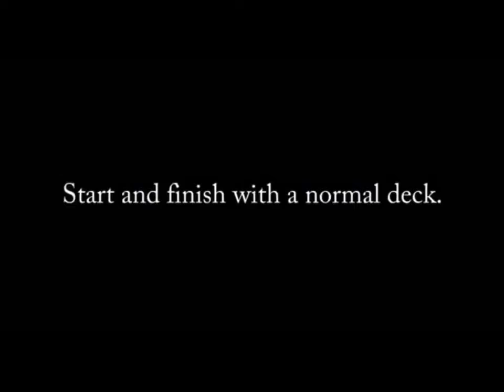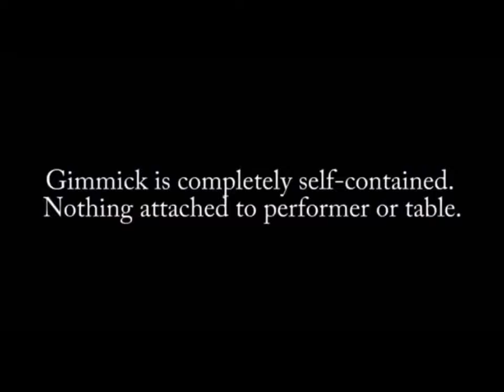FRED KARIS - Paul Harris Presents Haunted 2 0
Ya esta disponible a la venta en The Magic House Miami
Precio: $29.95
Articulo: M-0053
Envíos a todo el mundo